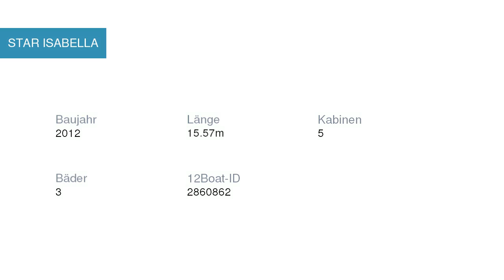STAR ISABELLA Segelyacht in Marina Trogir - SCT Kroatien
Spezifikationen
Modell: Bavaria Cruiser 50
Baujahr: Array
Länge: Array
Schlafplätze: Array
Kabinen: Array
Bäder: Array

Yachtcharter in Kroatien Marina Trogir - SCT